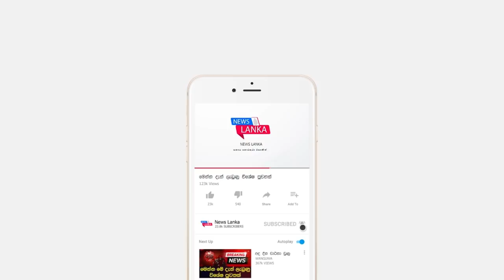BREAKING NEWS | here is a special news about sarath fonseka